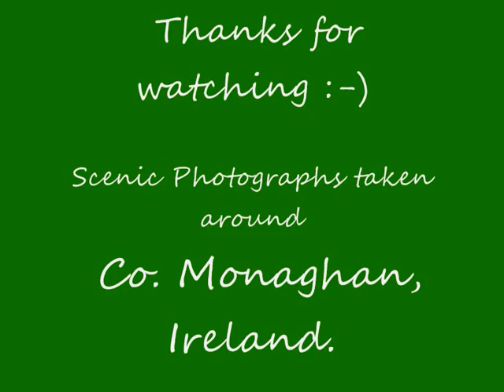Dolly Parton and Altan - Barbara Allen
Dolly Parton and Irish group Altan collaborate to perform 'Barbara Allen'. Featured on Dolly's album 'Heartsongs - Live from Home'.